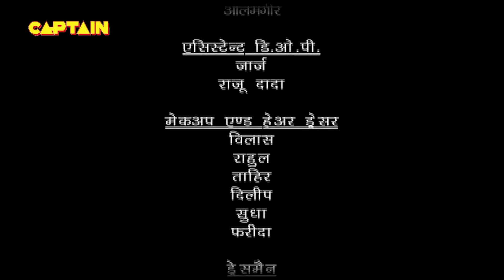परियां कैसे लगाएंगी असली मेहर का पता || Best Of Baalveer Returns